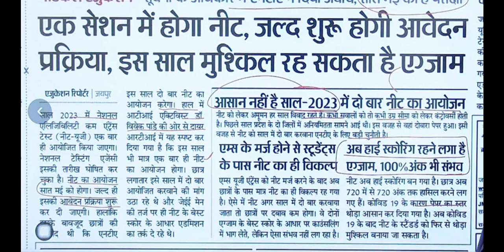Neet 2023 Latest News Today | Neet 2023 Application Form Date